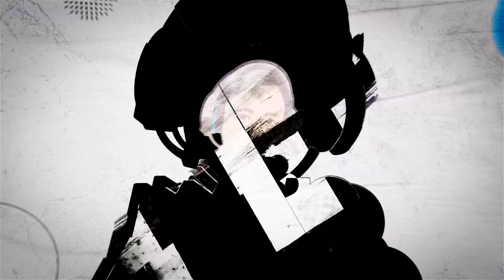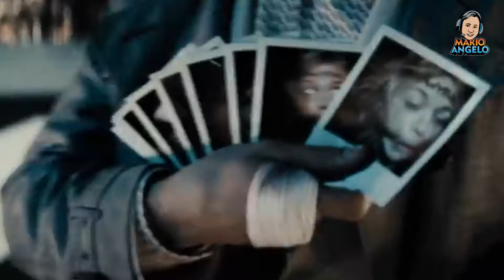ALASAN ZACK SNYDER DCEU BERJALAN SIA-SIA SAMPAI BUBAR !! | DC Update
Hello Mariobooster !! Di episode khusus kali ini adalah sesi curhat dari pengalaman pribadi dari awal menikmati DCEU karya Zack Snyder pertama sampai dari DC Studios memutuskan untuk membubarkan universe epic yang satu ini karena ada banyak sekali permasalahan.

Tofik Papafika